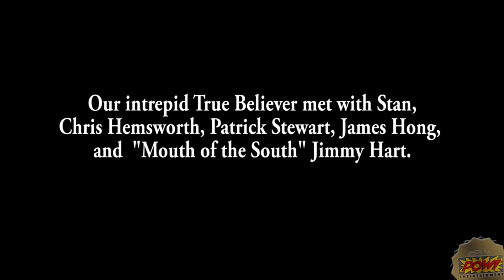Stan Lee - Stock Videos - Make a Wish with Stan Lee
Stan Lee (1922 – 2018) the co-creator of the famous comic characters including Spider-Man, Black Panther, Daredevil, Doctor Strange, The Fantastic Four, The Hulk, Iron Man, The Thor, The X-Men and many more passes away on 12th November 2018.